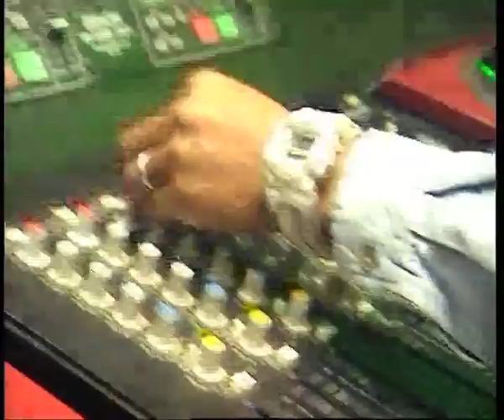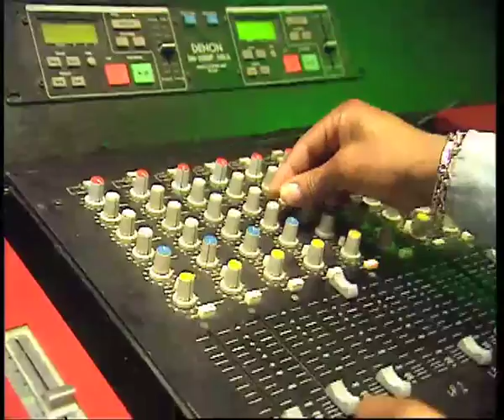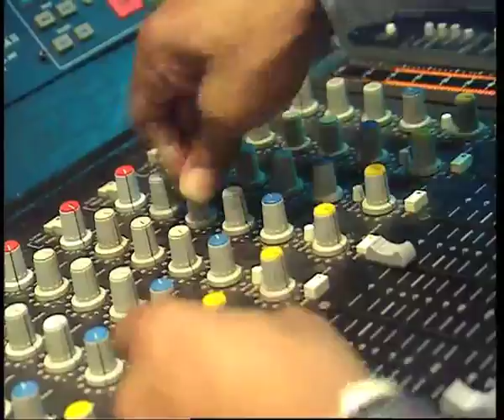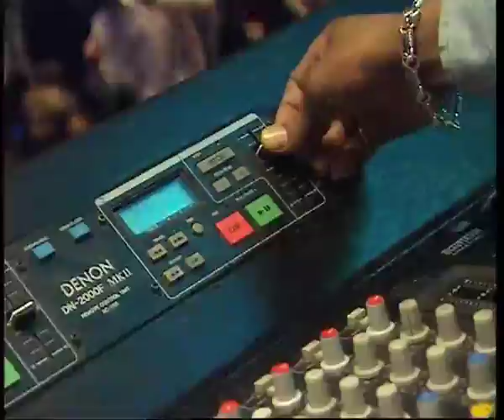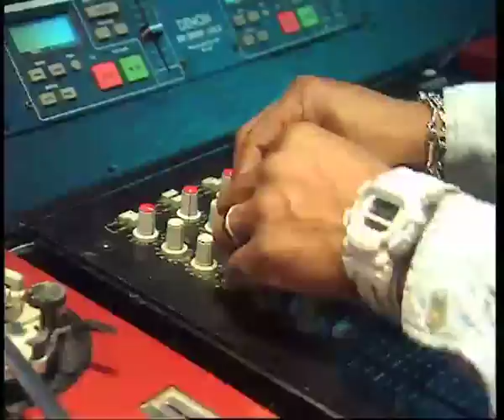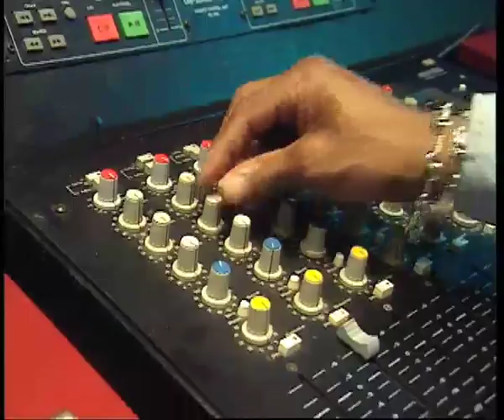THE DJS Des Mitchell @ Maastheater